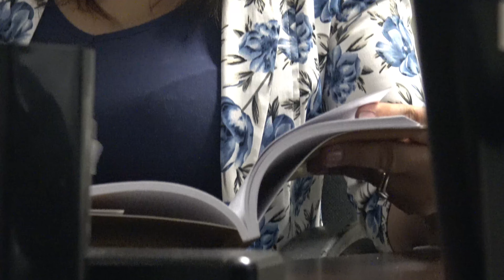Diplomado en Gestión Pública 2019